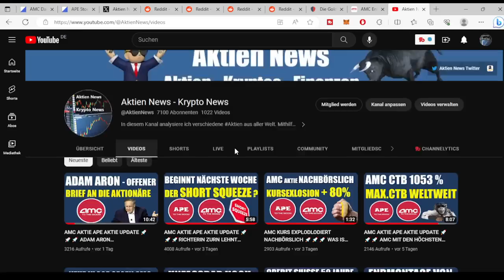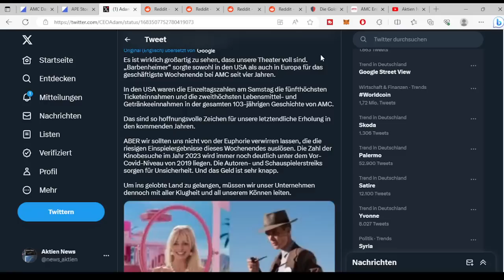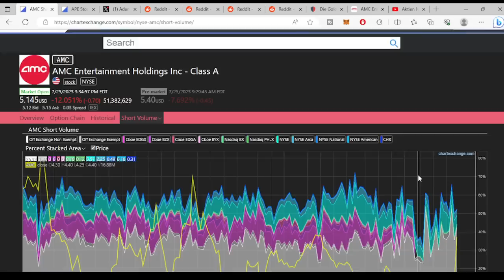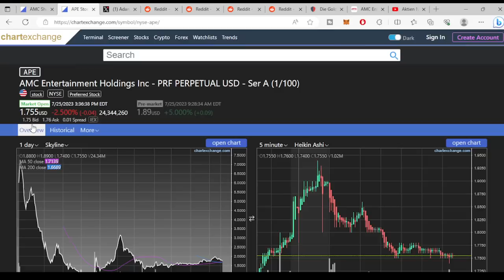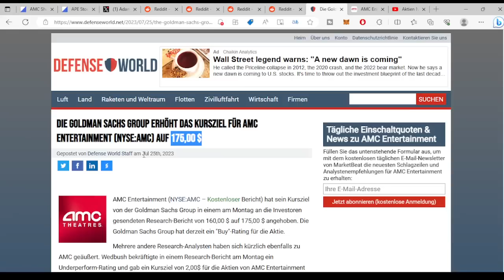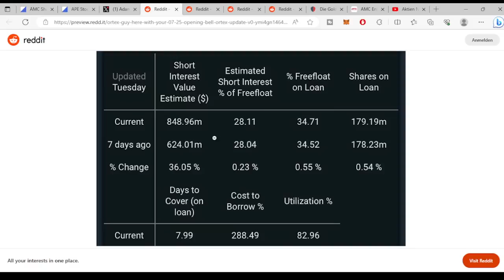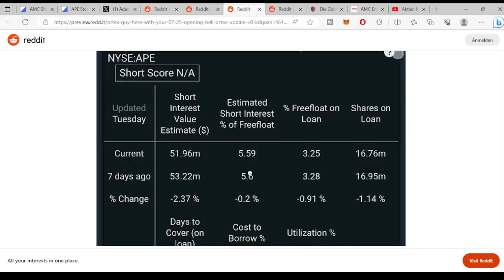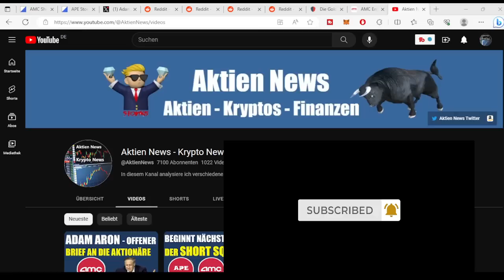AMC AKTIE APE AKTIE UPDATE 🚀🚀🚀GOLDMAN SACHS ERHÖHT KURSZIEL DER AMC AKTIE AUF 175$ ✅ MOMENTUM BRICHT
AMC AKTIE UPDATE 🚀🚀🚀. Was gibt es neues zum Meme Stock AMC /APE  und wie verhält sich der Kurs der AMC  und APE Aktie ?  SHORT INTEREST AMC 28,80% UTILIZATION 85 % SHORT INTEREST APE 5% UTILIZATION 34%